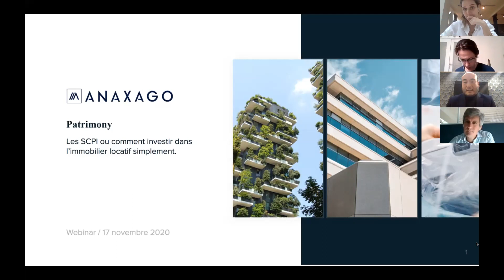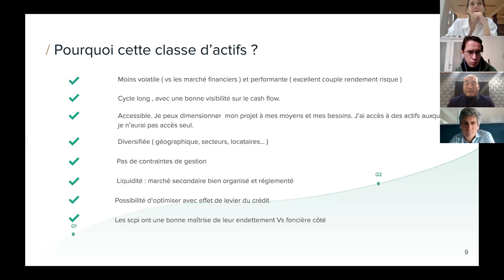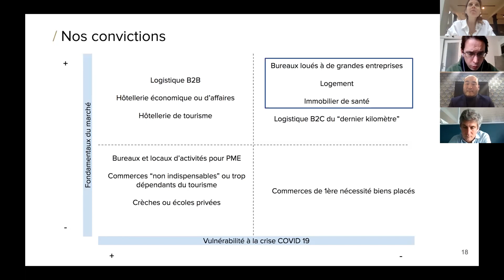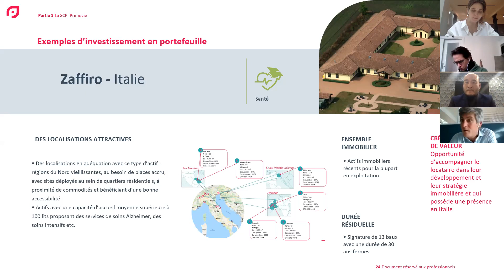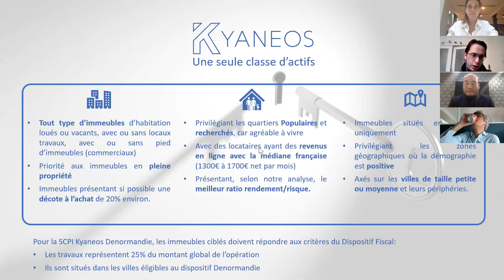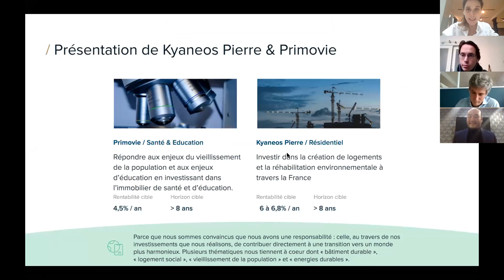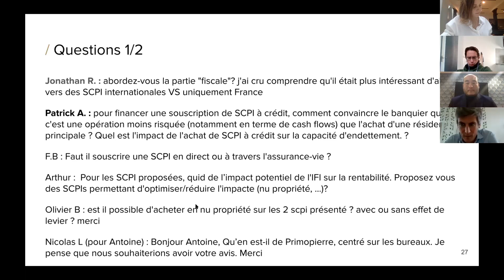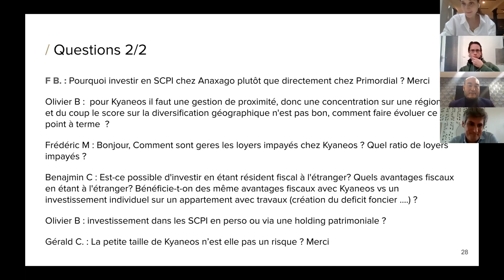Webinar Anaxago - La résilience des SCPI en temps de crise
Depuis plusieurs mois, Anaxago s'emploie à élargir sa gamme d'opportunités d'investissement mises en ligne. Il nous paraissait impossible de ne pas proposer de SCPI, un des placements préférés des français !
Nous avions initialement choisi une offre réduite à trois SCPI correspondant à nos critères de sélection (strictes, vous commencez à nous connaître), vos nombreuses demandes pour des investissements rémunérateurs mais avec plus d'impact sociétal nous a conduit à ajouter deux SCPI à notre sélection :

L'une, Kyaneos Pierre, est résolument tournée vers la transition écologique avec une politique de réhabilitation énergétique d'immeubles de logement, et met le bien-être du locataire au coeur de ses engagements, sans pour autant négliger le rendement grâce à une stratégie qui se concentre sur des actifs de taille modeste généralement peu adressés par les SCPI.

La seconde, Primovie, a choisi de consacrer ses investissements à la santé et l'éducation dans une stratégie d'alignement avec le besoin croissant de soins médicaux spécialisés et la diversification géographique des infrastructures étudiantes. Une thèse en accord avec nos convictions sur les fondamentaux du marché de l'immobilier et la résilience de ces deux verticales d'investissement.

Nous avons le plaisir de recevoir les dirigeants de ces deux SCPI : Antoine Depigny (Directeur du développement de PREIM) et Jérémie Rouzaud (Fondateur Kyaneos) pour ce premier webinar dédié au sujet.

Au programme :
Notre méthode de sourcing pour les SCPI chez Anaxago Patrimoine ( Nous avons retenu 5 SCPI sur 180 SCPI )
Notre conviction, et les thématiques que nous préconisons ( Santé / éducation / résidentiel )
Interventions de Kyanéos ( résidentiel ) et de PREIM ( Primovie ) pour présenter leurs convictions de marché
Exemples et cas pratiques
Session de Questions Réponses

Le webinar était animé par Étienne Rouvière, Directeur de la Relation Investisseur chez Anaxago.